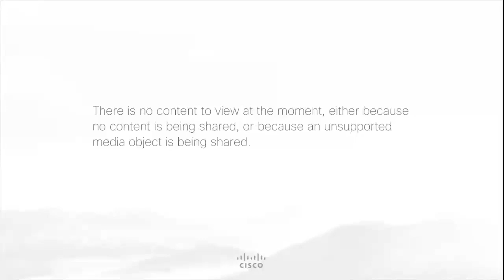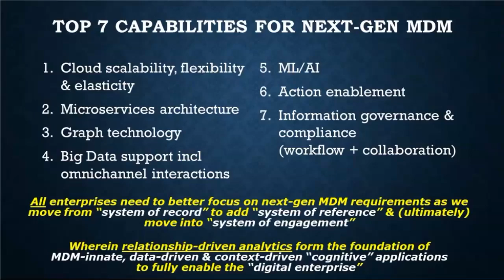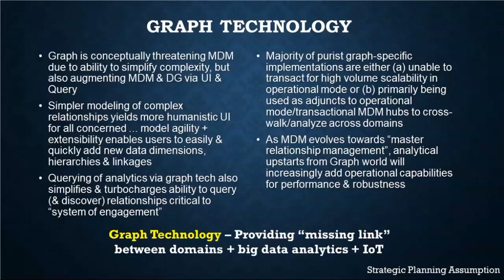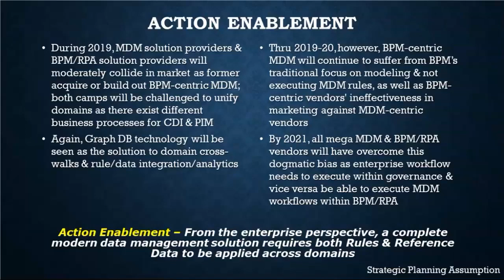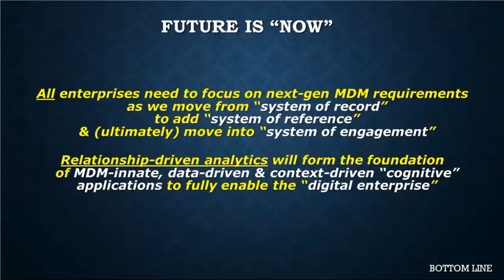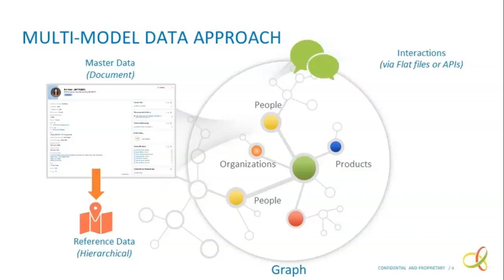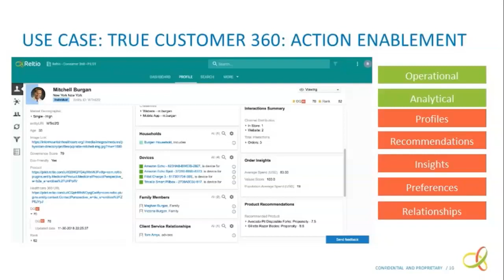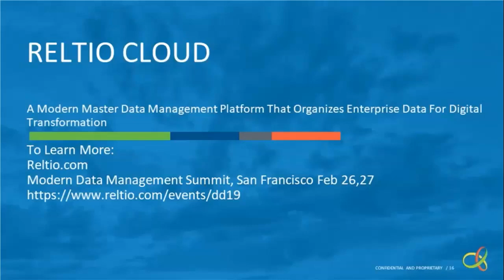Webinar: Top 7 Capabilities for Next-Gen Master Data Management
The MDM Institute's Aaron Zornes and Reltio's Ajay Khanna discuss how the Master Data Management (MDM) platforms are evolving to meet needs of digital economy. View more DATAVERSITY webinars